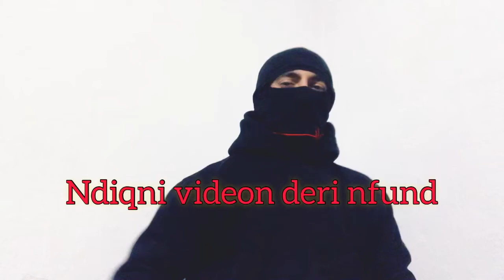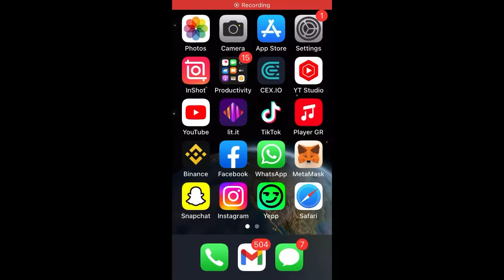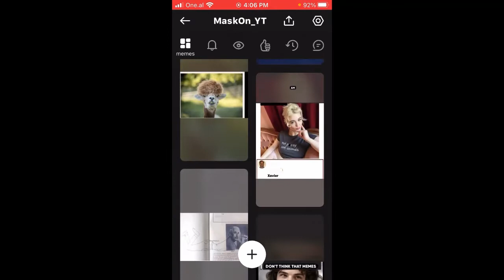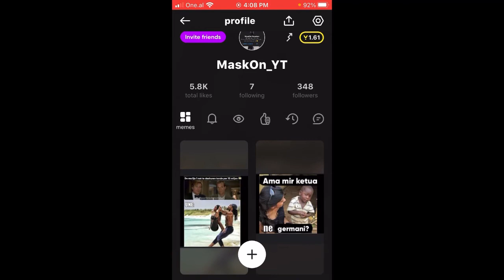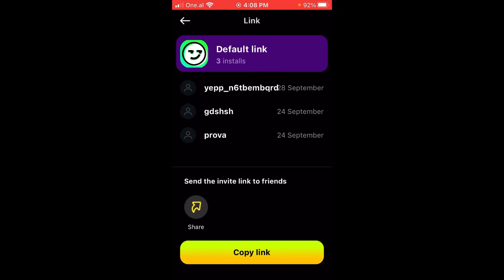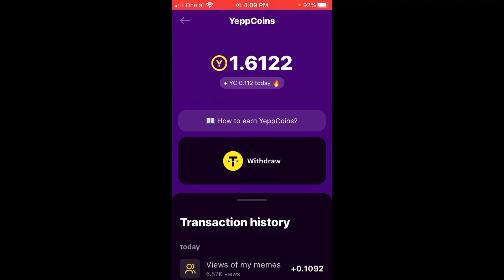Ja Sa Leke Fitova Nga Yepp Coin Meme App!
Aktivizo zilen
Flm